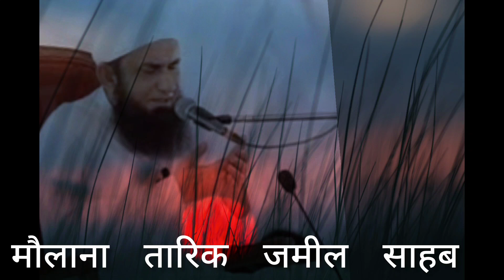क्यामत का खौफनाक मंज़र का बयान|| मौलाना तारिक जमील साहब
pyare doston ye molana shab ne qayamat ka din kase hoga tafshir se byan kiya he aap sabhi se gujarish he aap bade dhyan se sunne or aamal kre ki allha ka har huqum manna he .
Ase hi or acchi islamic video ke liye aap hme instagram pr bhi follow kr  jis ka link 🔗 niche he
friends ase islamic status video ke link 🔗 hmare channel ke niche he jis pr aap click kr Dhekhe or apna pyar ase bna ke rakhna  thanks 🙏 for everything doston